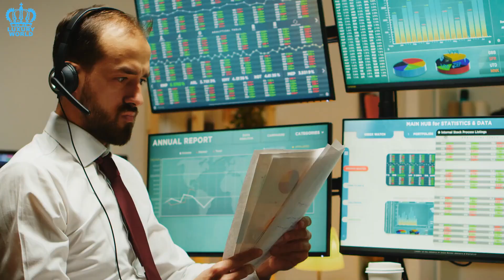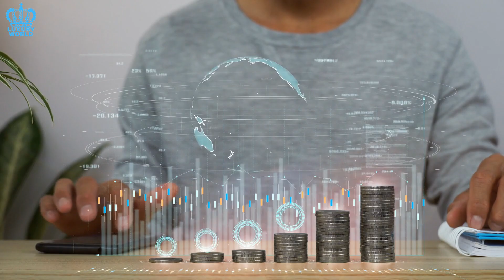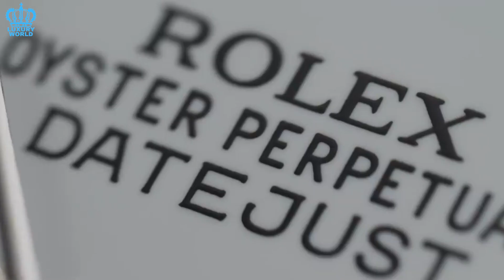Rolex AD Tells All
In this eye-opening video, we delve deep into the intriguing world of Rolex Authorized Dealers (ADs) and uncover some captivating secrets that every watch enthusiast needs to know.

Are you curious about what goes on behind the scenes of Rolex ADs? Join us as we expose the truth and shed light on the inner workings of these highly respected establishments. From building trust with customers to maintaining meticulous standards, we leave no stone unturned.

Our "Rolex AD tells all" video takes you on a remarkable journey through exclusive interviews with industry experts, former AD employees, and passionate collectors. Discover insider tips on how to spot an authentic Rolex and gain insight into the meticulous procedures followed by authorized dealers to ensure customers receive genuine timepieces.

Furthermore, we reveal lesser-known aspects, such as the rigorous vetting process Rolex employs to select its ADs and the crucial role they play in safeguarding the brand's legacy. Understanding the significance of an authorized dealer will undoubtedly deepen your appreciation for Rolex watches.

Whether you're a seasoned watch enthusiast or just beginning your horological journey, this video provides an immersive experience into the world of Rolex ADs. Prepare yourself for a plethora of fascinating revelations that will enhance your knowledge and passion for these renowned timepieces.

Join us as we go behind closed doors and explore the "Inside Secrets: Exposing the Truth about Rolex Authorized Dealers."